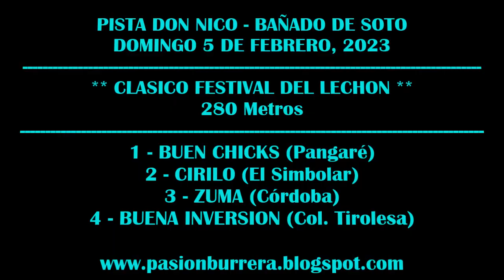CIRILO: PISTA DON NICO - BAÑADO DE SOTO (05-02-2023)